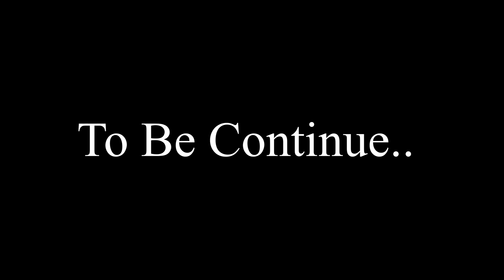Jannat | Allah Di Kassam | Servant Love Story | B Praak | Vicky S | Team Raj Presents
Jannat | Allah Di Kassam | Husband Wife Ki Bewafa Pyar | B Praak | Vicky S | Team Raj Presents | 2021

ORIGINAL CREDITS :
Song - Jannat (Full Video)
Mixing Mastering - Gurjinder Singh (Saffron Touch Studio)
Recordist - Akash Bambar
Jaani Team - Romaana
Choreographer - Tushar Kalia

COVER CREDITS :
Vocals/Music/Video : Vicky Singh

lyrics :
Tera hasna vi jannat ae
Tera taveez jannat ae

Ho jannat ae tera mukhda
Teri har cheez jannat ae

Ho tere pair vi jannat ae
Teri shehar vi jannat ae
Ho assi di jaane ikko saah
Tere zehar vi jannat ae

Ho jannat ae teri galiyan
Teri dehleez vi jannat ae
Ho jannat ae tera hasna

Hunn tere bin namumkin
Karna ghuzara ho gaya
Allah di kasam, allah di kasam
Tu mainu enna pyara ho gaya

Tera ladna vi jannat ae
Teri tameez vi jannat ae

Saddeya nai, mareya nai
Dupatta tera jihnu chho gaya
Tu jhummeya si jo parinda kade oh
Main sohneya ambar ho gaya

Teri jhanjhar vi jannat ae
Teri kameez vi jannat ae